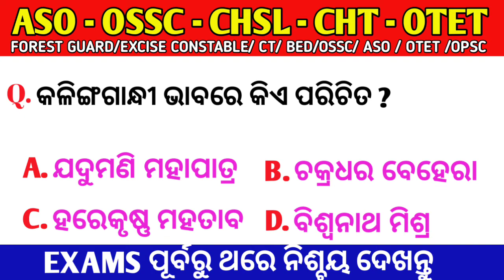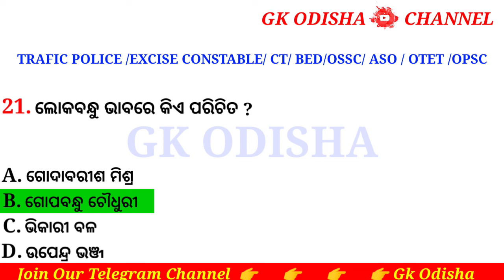Trafic Police | Aso & Ossc & Osssc Gk | Gk Odisha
Cover Topic -:

1- Trafic Police
2- Opsc High Court Gk
3- Gk Odisha
4- CHSL Gk
5- Opsc selected Gk
6- OPSC Preparation Gk
7- OSSC Previous year Gk
8- OSSC Important Gk
9- ASO Important Selected Gk
10- Odisha Police

Susanta kabi
From - Cuttack,Odisha ( India )